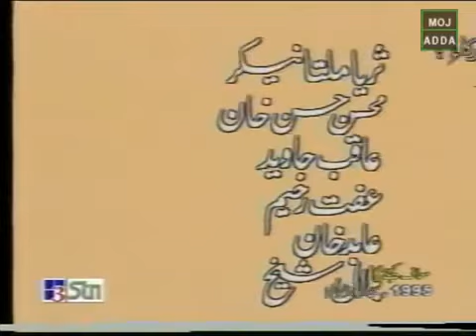Moin Akhtar MOAF KEEJIAY GA 2 4 PTV Sitcom YouTube 2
Uploaded Videos are for entertainment so watch, enjoy and keep smiling.